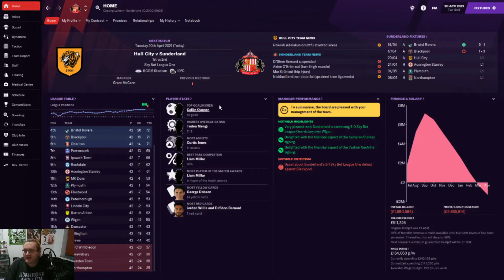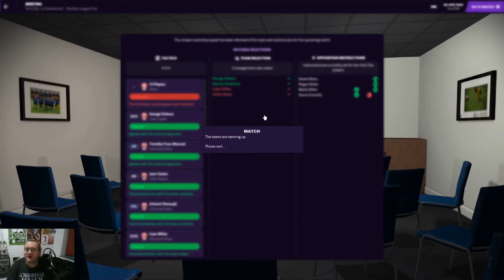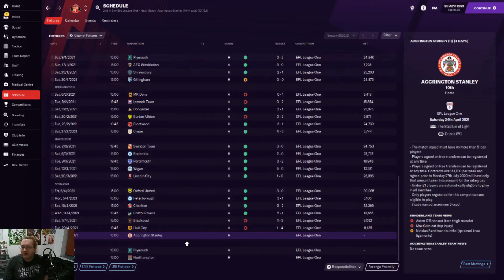Football Manager 21 | Sunderland 'Til I'm Sacked | CHAMPIONS? | Episode 18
In Episode 18: In today's game, Sunderland have a chance to decide the championship as we face Hull City in League One! Sunderland 'Til I'm Sacked continues now on Football Manager 21!

If you really like what I'm doing and want more Football Manager 21 content, please consider helping me to give up my night job and enjoy student life a bit more by becoming a Patreon patron